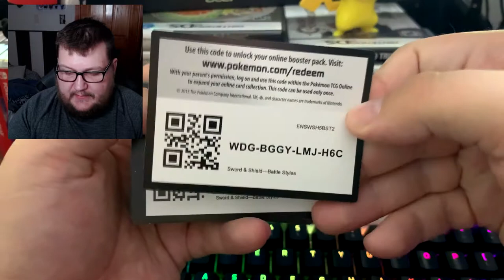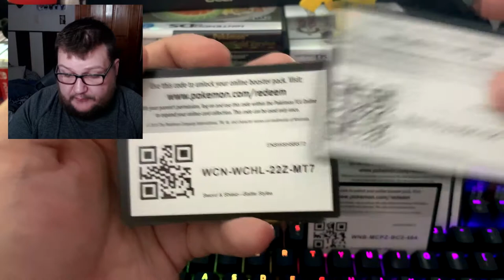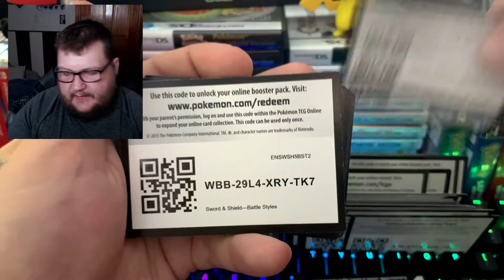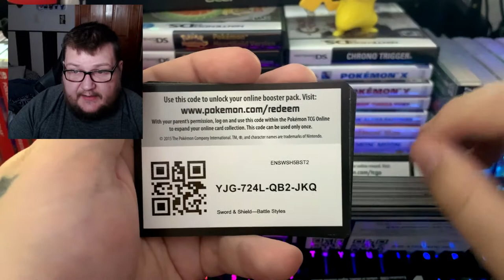Pokemon TCG Online Code Giveaway 5-27-2021